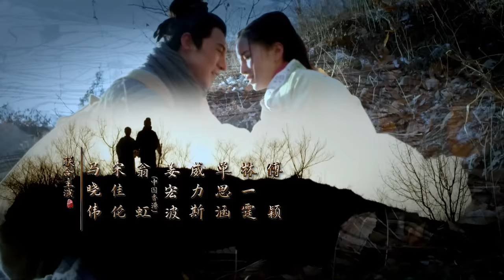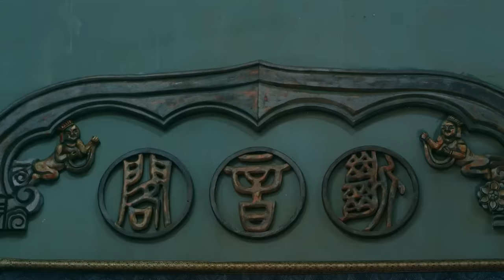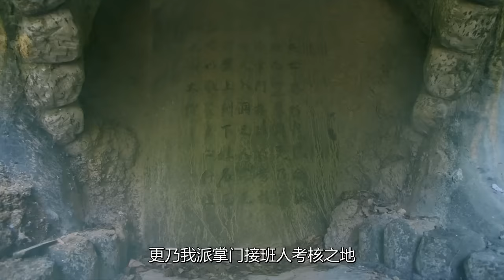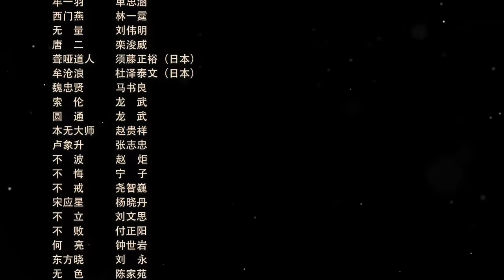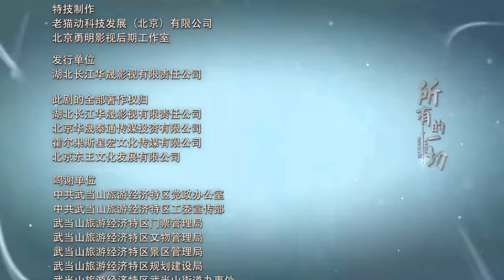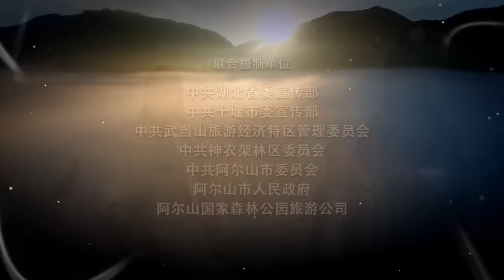《武當一劍 Wudang Sword》EP22 ENG SUB | 古裝武俠 | KUKAN Drama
《武當一劍 Wudang Sword 》中國電視劇
主演：于非凡

根據著名武俠小說家梁羽生先生的封筆之作《武當一劍》改編。劇本在保留原著精髓的基礎上，以明朝末年的歷史為背景，以武當精神及信仰為依託。加以武俠，懸疑，解謎穿插其中，構建了一個謎團迭出，快意恩仇的俠義江湖。背負家仇國恨的主人公從一介無名之輩，以一劍之覺醒，化鵬而飛。最終成長為人人敬仰的武林英雄。